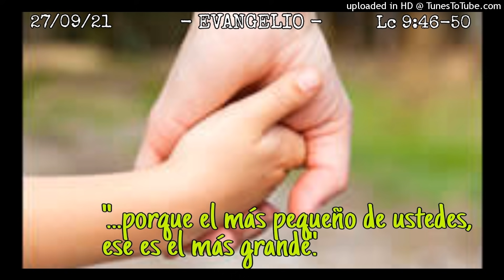ORANDO LA PALABRA - 27-09-21 - P. Manuel Penagos